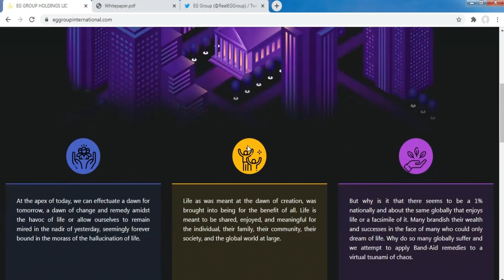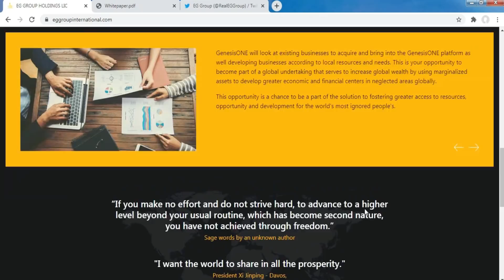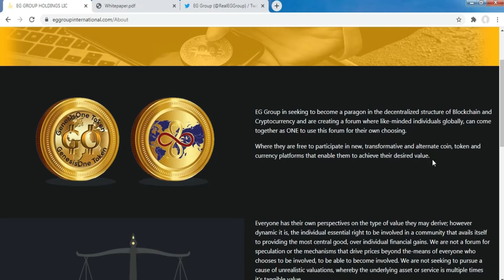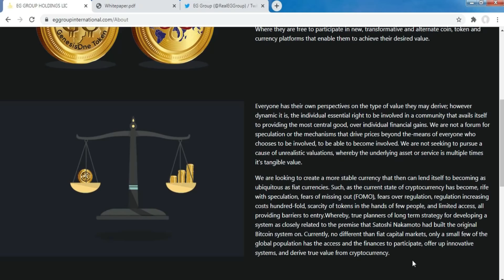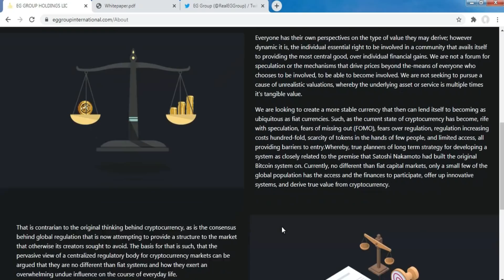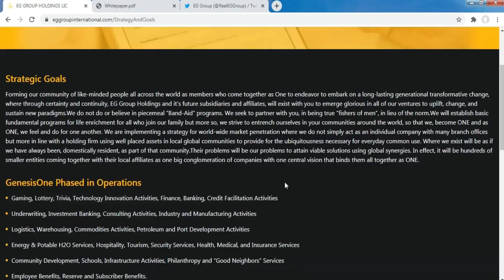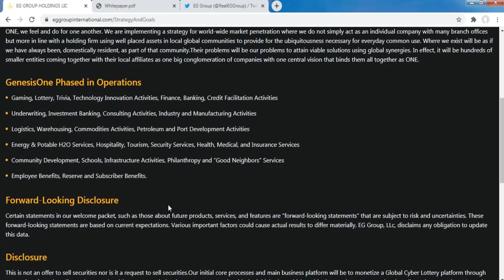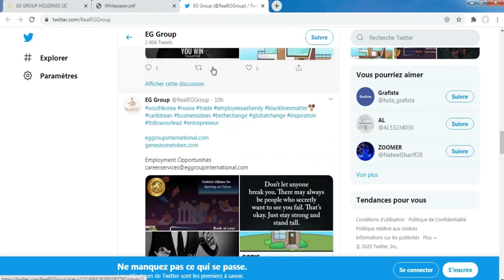GenesisOne : Global Gaming Crypto Pago